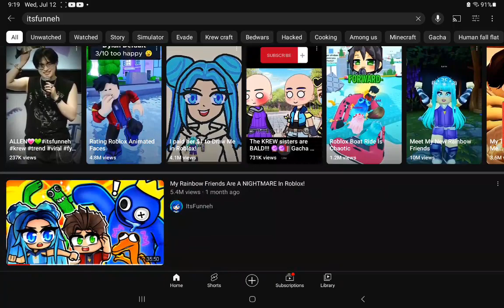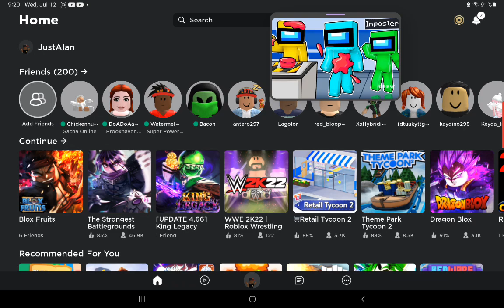How to multi task